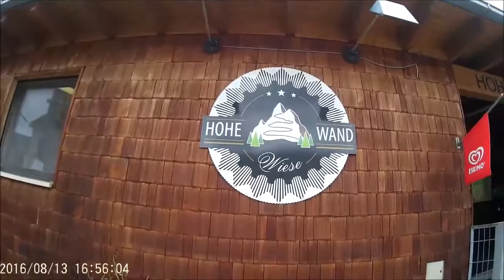Rodelbahn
Mencoba Rodelbahn atau kereta luncur di Hütteldorf.